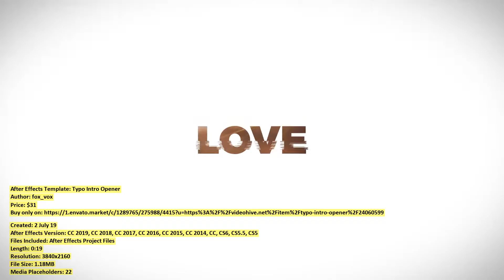Typo Intro Opener | After Effects Template | VideoHive 24060599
After Effects Version: CC 2019, CC 2018, CC 2017, CC 2016, CC 2015, CC 2014, CC, CS6, CS5.5, CS5
Files Included: After Effects Project Files
Length: 0:19
Resolution: 3840x2160
File Size: 1.18MB
Media Placeholders: 22
Text Placeholders: 15, 30

Category: (openers)

Description: Project features: 4K resolution (3840X2160) Compatible with After Effects CS5, CS5.5, CS6 or above No plugins requir...
Dear author fox_vox, if you believe any that the use of the project preview on this channel are not legitimate, please write to e-mail and we will delete your video within 24 hours.